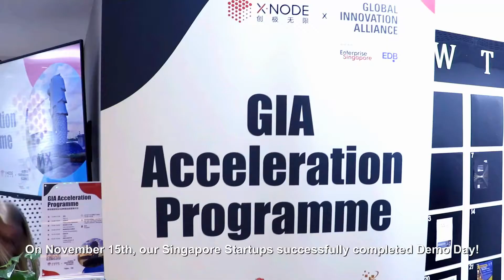GIA Acceleration Programme Demo Day in Shanghai with XNode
XNode ran the GIA Acceleration Programme in Shanghai. The first batch in 2019 just finished, and here is the video from the DemoDay